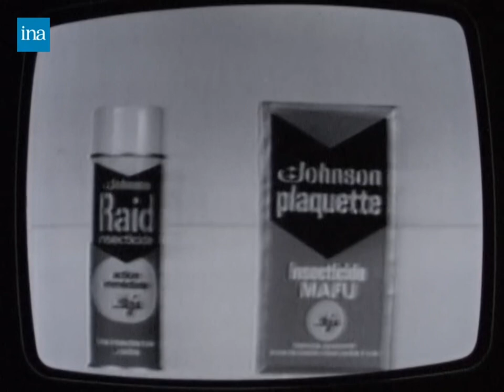Raid Insecticide (1970s France)